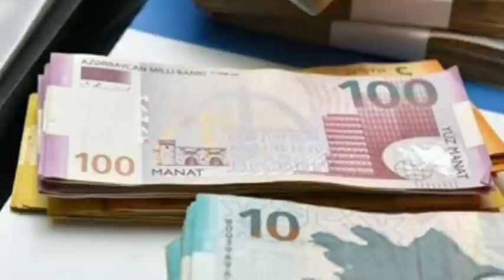Pensiyası artirilmayan pensiyaçıların NƏZƏRİNƏ: NAZİRLİK MƏLUMAT YAYDI